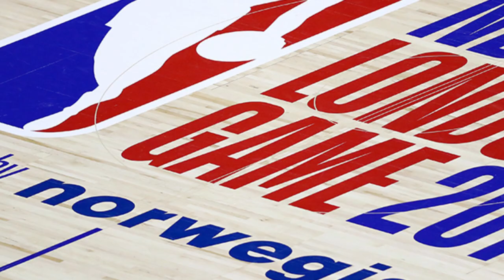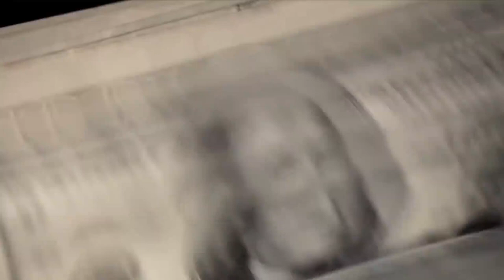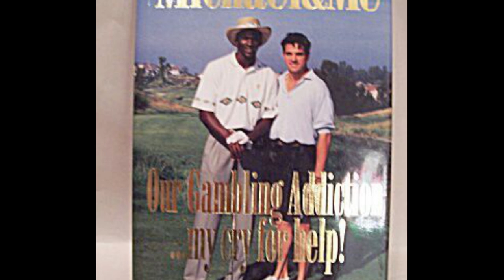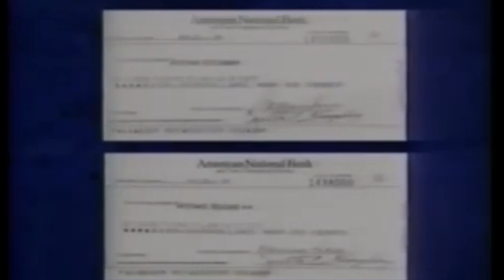How Bad was Michael Jordan's Gambling Problem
Michael Jordan is one of the greatest basketball players of all time but during his tenure with the NBA he did run into problems and that problem was gambling. Time and time again stories of Jordan's gambling got leaked and it really hurt his reputation. It wasn't just because he was gambling but the fact he consistently gambled with the shadiest figures.
In this video, we take a deep dive into Michael Jordan's gambling and see if he had a gambling addiction/problem or not.